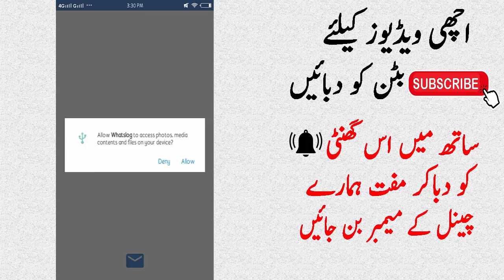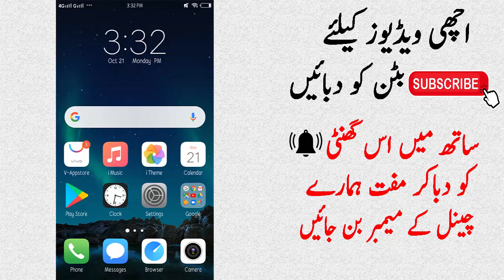How To See Who come Online On Whatsapp New Trick 2020